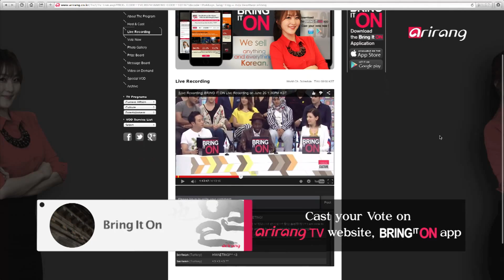Spot－Preview Bring It On Ep17 브링잇온 17회 미리보기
Preview Bring It On Ep17

브링잇온 17회 미리보기